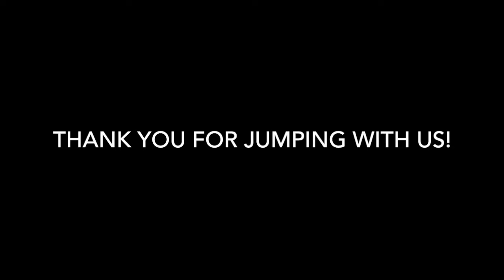Skydive Tennessee Juliana Sanchez